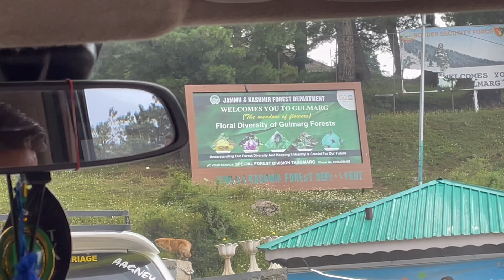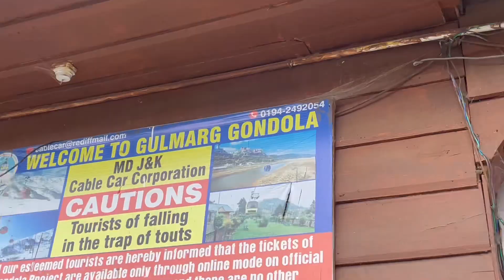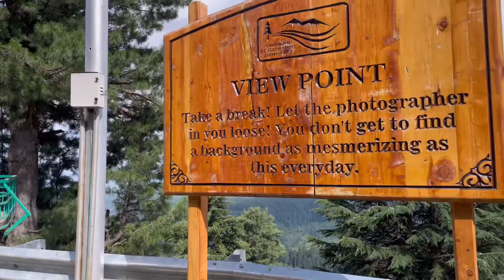Gulmarg vlog ✨| gondola ride 🚠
kashmirexplore_official on Instagram for a complete travel package to explore Kashmir.